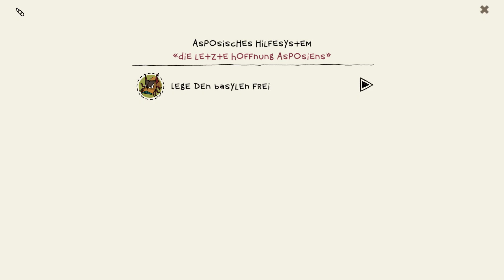THE INNER WORLD #15 – Vorbereitung der Entsteinerung – Lets Play Deutsch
The Inner World – Gameplay German - Point And Click Adventure - Indie Game

Nach einer eher unsanftten Landung mit dem Basylen in der Windkapelle muss Robert nun schauen, wie er die flötennasigen Asposier wieder entsteinert bekommt. Doch leider ist der Basyl kaputt...

The Inner World ist ein Spiel von Studio Fizbin (Developer) / Head Up Games (Publisher):